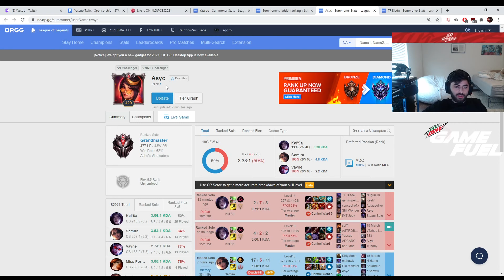YASSUO - Yasuo vs Akali MID Patch 11.1 - Yasuo Gameplay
►Runes in this game: 0:07

►Credits:
Follow Yassuo